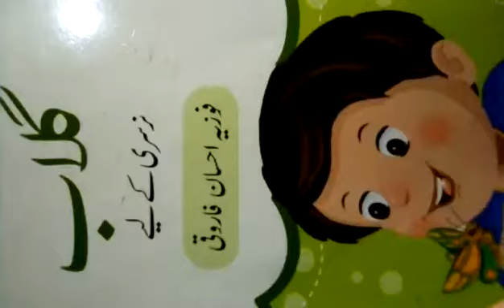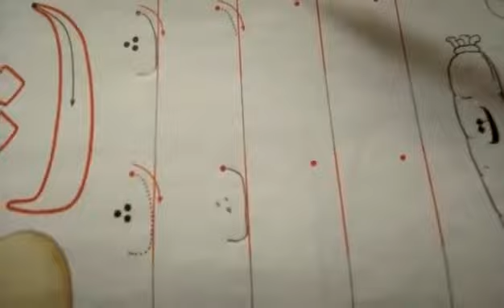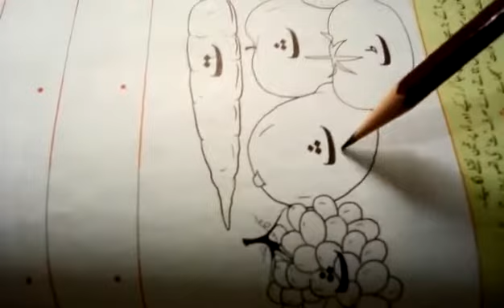Nursery | Urdu | Lec 7